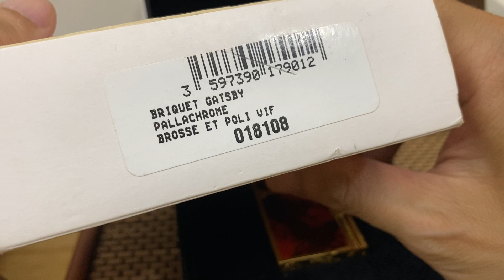GIAO LƯU CẶP DUPONT TUYỆT ĐẸP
1. ORION: 9 TR
2. PICASSO: 8,5 TRIỆU

ĐỊA CHỈ GIAO DỊCH: CHUNG CƯ CT6, KIẾN HƯNG, HÀ ĐÔNG, HÀ NỘI